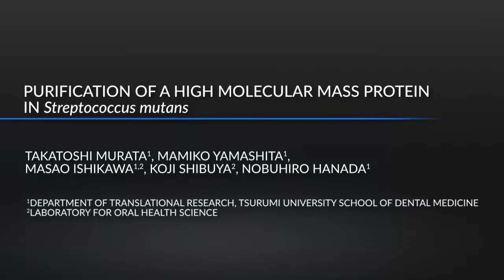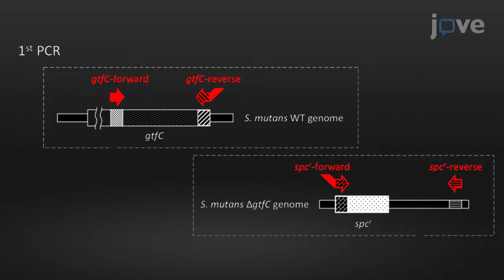High Molecular Mass Protein Purification | Protocol Preview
Purification of a High Molecular Mass Protein in Streptococcus mutans -  a 2 minute Preview of the Experimental Protocol

Takatoshi Murata, Mamiko Yamashita, Masao Ishikawa, Koji Shibuya, Nobuhiro Hanada
Tsurumi University School of Dental Medicine, Department of Translational Research; Laboratory for Oral Health Science,;

Described here is a simple method for the purification of a gene product in Streptococcus mutans. This technique may be advantageous in the purification of proteins, especially membrane proteins and high molecular mass proteins, and can be used with various other bacterial species.